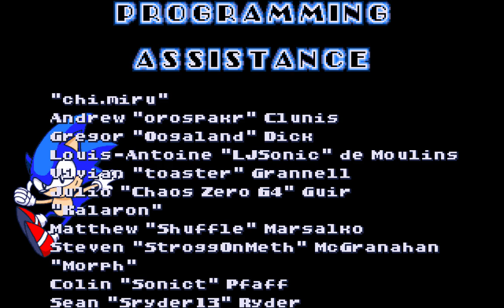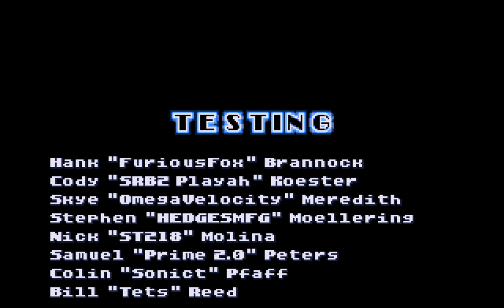Srb2 v2.1.20 - Sonic Surge (Demo 3)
If you want, you can play my levels I made for Super Mario Maker. Just bookmark the ones you like and enjoy

Wanna friend me on the 3DS and Wii U? Don't ask me on the comments on my videos or the discussion, I won't respond.

Oh, a Discord server! I wonder what it is? :3